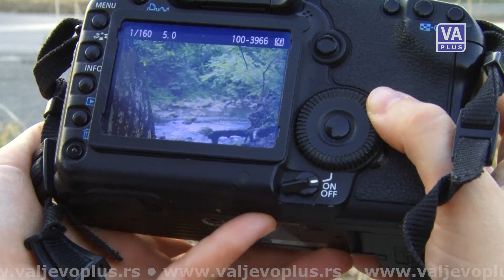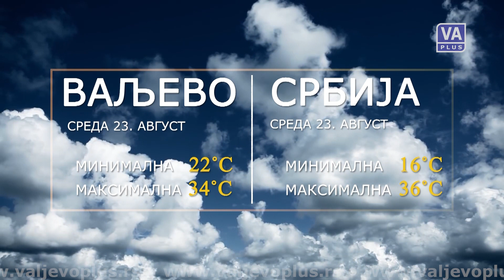VALJEVO DANAS (22-08-2023)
Informativna emisija Televizije Valjevo Plus – Valjevo danas, utorak 22. avgust 2023. godine.